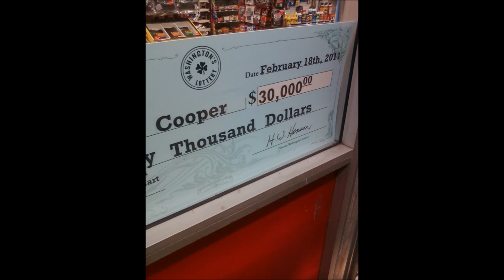Dj Ski973 - It'sONLY1Ski973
a song just giving the fact that theirs only one Ski973